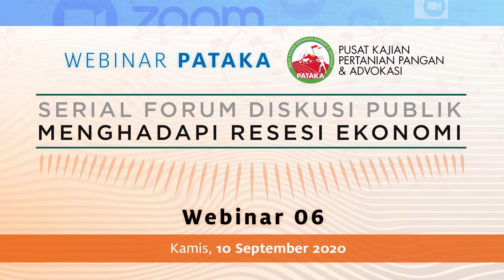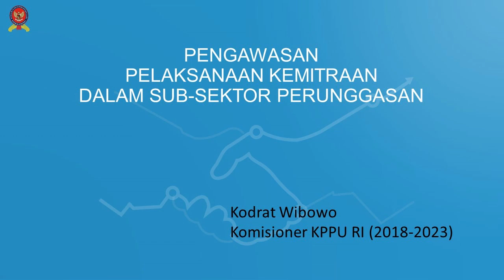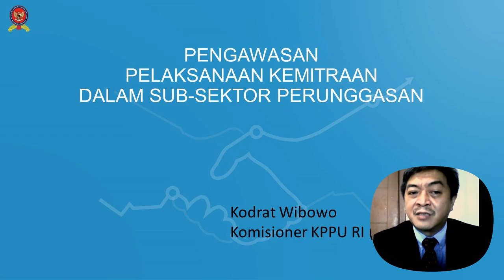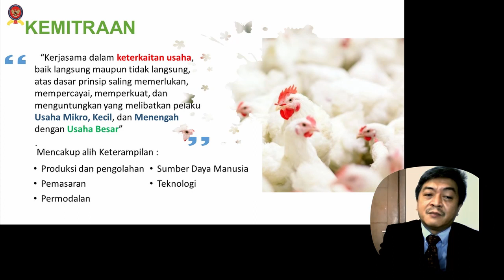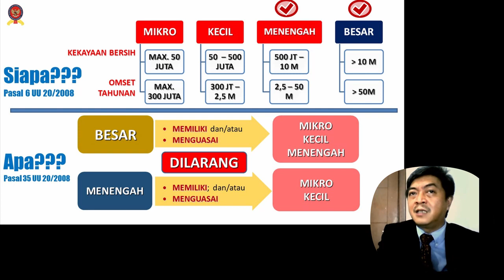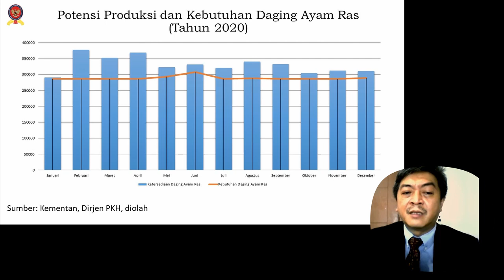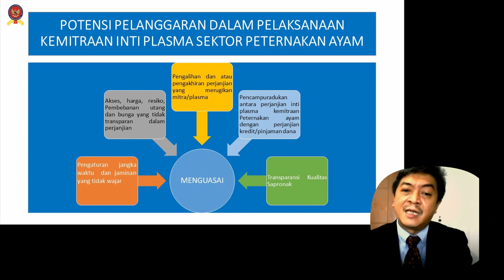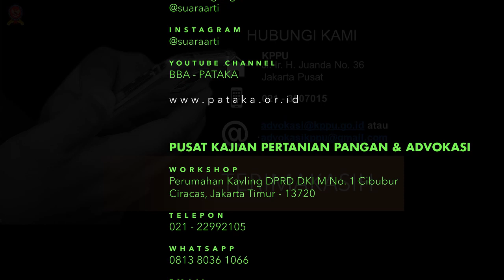KPPU: INDUSTRI UNGGAS MENUJU ARAH MONOPOLISASI - Praktek Monopoli Dilarang!!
Materi: PERSAINGAN USAHA DAN PERLINDUNGAN PETERNAK UNGGAS SKALA UMKM

Acara: Kamis, 10 September 2020

Pemaparan dari Kodrat Wibowo, S.E., Ph.D. yang saat ini menjabat sebagai Komisioner Komisi Pengawas Persaingan Usaha (KPPU).

TELEPON:
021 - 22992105